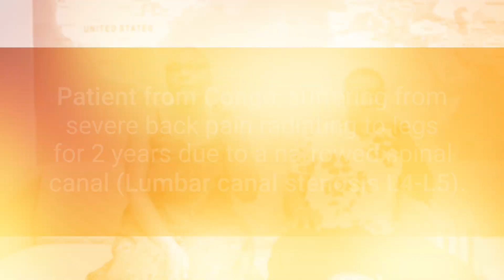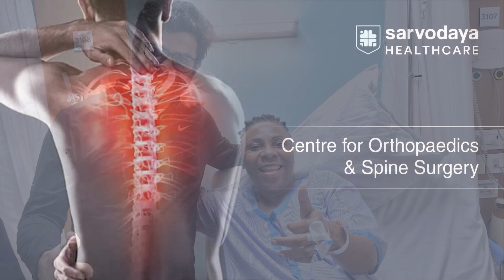Patient Finds Relief from back pain radiating to legs After 2 Years with Successful TLIF Surgery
After 2 years of debilitating back pain radiating to his legs, a patient from Congo found hope and healing at Sarvodaya Hospital, Sec 8, Faridabad.

Diagnosed with Lumbar Canal Stenosis (L4-L5), he underwent a successful TLIF surgery performed by Dr. Ashish Tomar, Senior Consultant - Orthopaedics & Spine Surgery. Thanks to this life-changing procedure, the patient is now on the road to recovery and reclaiming his life.

About Sarvodaya Healthcare:
Welcome to Sarvodaya Healthcare, where healthcare is not just a profession; it's a passion-driven commitment to your well-being. Our journey began with a simple but powerful vision: to provide comprehensive, compassionate, and cutting-edge healthcare accessible to everyone.
Sarvodaya Healthcare stands as a beacon of healthcare in our community, offering a wide spectrum of medical services under one roof. We're proud to have become a trusted name for quality care.